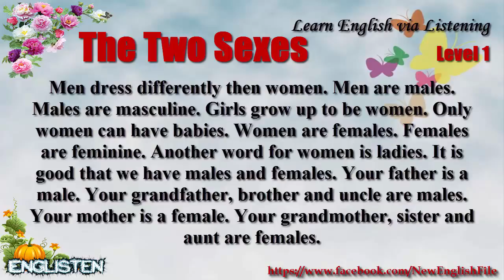Learn English via Listening Level 1 Unit 62 The Two Sexes